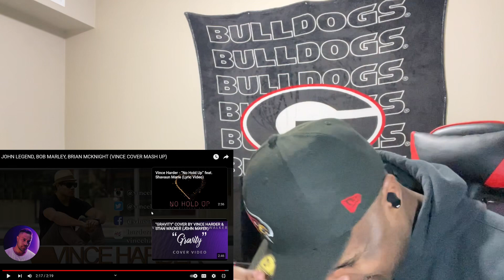Vince Harder - John Legend, Bob Marley, Brian McKnight Mashup | Reaction